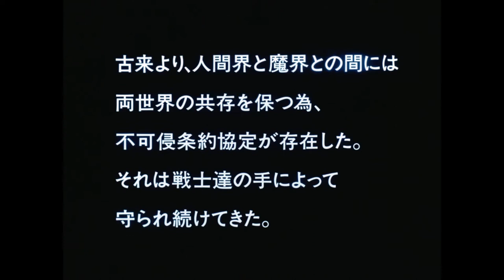Wicked City (1987) 妖獣都市 - Movie Trailer - Far East Films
Starring: Yusaku Yara (屋良有作), Toshiko Fujita (藤田淑子), Ichiro Nagai (永井一郎), Takeshi Aono (青野武), and Mari Yokoo (横尾まり).
Director: Yoshiaki Kawajiri (川尻善昭).